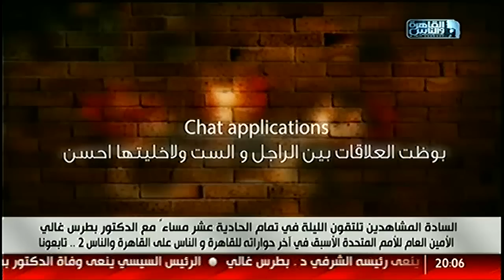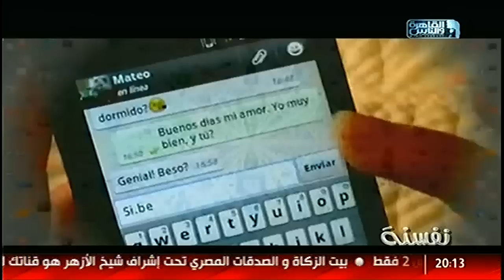نفسنة| برامج الشات بوظت العلاقات ولا خليتها احسن.. الغلطات اللي بتبوظ اى علاقة.. لقاء مع جاد قواقجي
نفسنة| برامج الشات بوظت العلاقات ولا خليتها احسن.. الغلطات اللي بتبوظ اى علاقة.. لقاء مع جاد قواقجي 16 فبراير

chat applications بوظت العلاقات بين الراجل و الست ولا خليتها احسن؟
بالعكس انا شايفة ان الواتس اب و الفيسبوك و الـ viber و كل الحاجات دي بتخلي في فرصة ان الولد و البنت يبقوا على تواصل مستمر و يعرفوا يكلموا بعض في اي وقت
بصوا انا شايفة ان كل حاجة ليها مميزاتها و ليها عيوبها ما ينفعش نقول انها بتدمر العلاقات ولا ينفع نقول انها حلوة طول الوقت.. كل حاجه الكتير منها بيقلب ضدها
انا شايفة ان الواتس اب و الحاجات دي بتضغط العلاقات اكتر ما بتقربها لأن مثلا لو البنت بعتت حاجة لحبيبها على واتس اب و مردش تقعد بقى تشوف كان Last seen امتى و دخل ولا لأ و شافها ولا لأ و لو شافها و مردش يبقى بيتجاهلها و تبتدي تضايق و تتعكنن على عكس ايام التليفون العادي لو كلمته ملقتهوش في البيت بتستنى بقى لما هو يكلمها تاني كانت العلاقات رايقة اكتر..
بصي يا شيمو زي مانتي قلتي انه بيخليكي توصلي لأي حد في اي وقت بس النقطة دي في حد ذاتها ميزة و عيب.. ميزة لأنه زي مانتي قلتي بيسهل التواصل.. و عيب لأنها فعلا خلت الواحد معندوش مساحته الشخصية و بتحط الاتنين تحت ضغط كأنهم مراقبين او محاصرين بعض..
آآآآآآآآآه فهمت قصدكوا  طب اقولكوا بقى حاجة انقح ساعات في اتنين ممكن يتخانقوا لأن البنت مثلا مركزة مين اكتر واحدة بتعمل لحبيبها لايكات على الحاجات اللي بيكتبها و كومنتات و تبتدي تغير منها و تبتدي تتخانق معاه علشان يمسحها بس انا بشوف دة تفاهة و سوء استخدام للحاجات دي لانها المفروض زي مانا قُلت في الاول للتواصل مش عشان نقرف بعض
انا بصراحة عند رايي في موضوع دة و شايفة انها بوظت حياتنا و انها من اكتر الحاجات اللي بتضغط العلاقات دة غير ان ال texting في حد ذاته مش حلو طول الوقت لأنه مابيوصلش المشاعر مظبوط و بيخلي عاملين زي الانسان الآلي كدة .. او الالة الكاتبة

الغلطات اللي بتبوظ اي علاقة